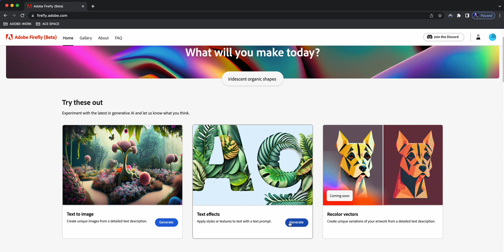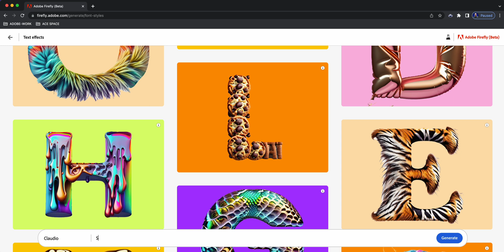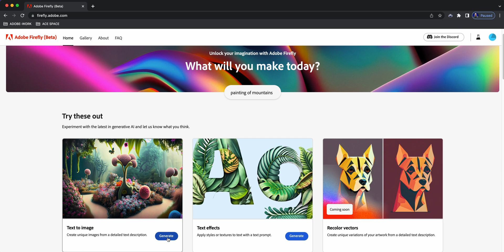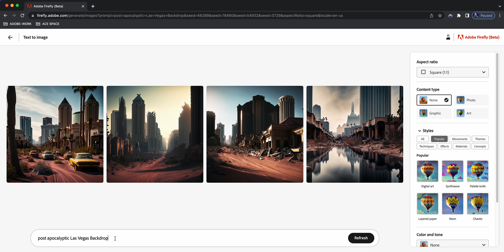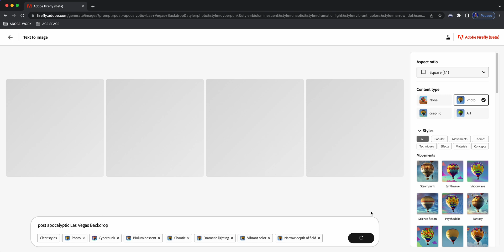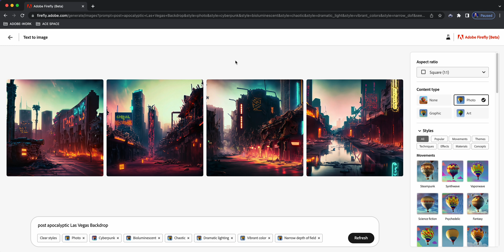Unlocking Unimaginable Possibilities with Adobe Firefly and AI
In this video, I demo Text to Image and Text Effects in the BETA version of Adobe Firefly.

0:00​​ - Intro
0:49 - Text Effects | Adobe Firefly
2:17 - Text to Image | Adobe Firefly
2:53 - Add Words to Generate Images | Adobe Firefly
3:19 - Add Styles to Regenerate Images | Adobe Firefly
3:36 - Add Movements to Regenerate Images | Adobe Firefly
4:01 - Add Effects to Regenerate Images | Adobe Firefly
4:28 - Add Concepts to Regenerate Images | Adobe Firefly
4:28 - Add Lighting to Regenerate Images | Adobe Firefly
5:00 - Add Color and Tone to Regenerate Images | Adobe Firefly
5:29 - Add Composition to Regenerate Images | Adobe Firefly
6:16 - Download Generated Images | Adobe Firefly
6:28 - Sign Up for BETA Access | Adobe Firefly
6:44 - Outro

GEAR USE TO MAKE THIS VIDEO